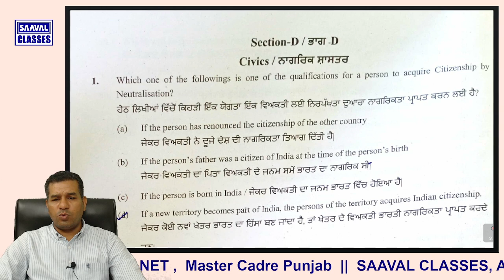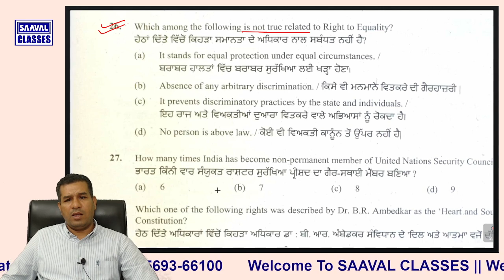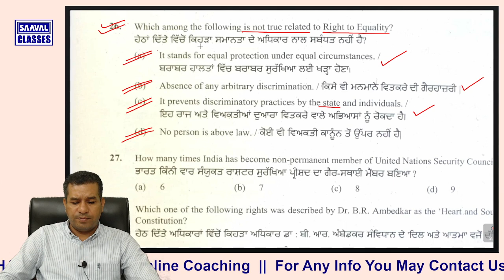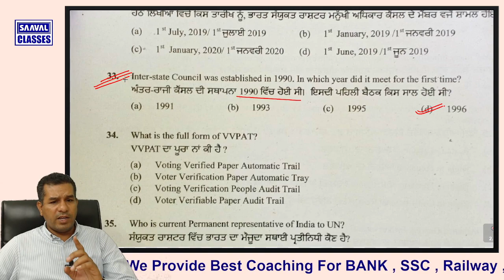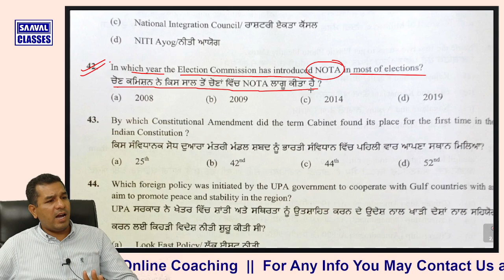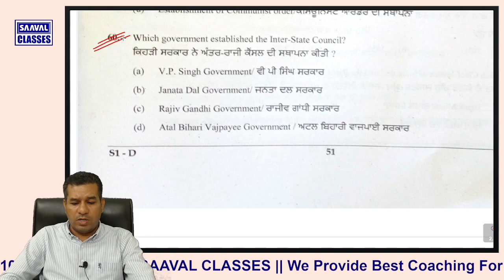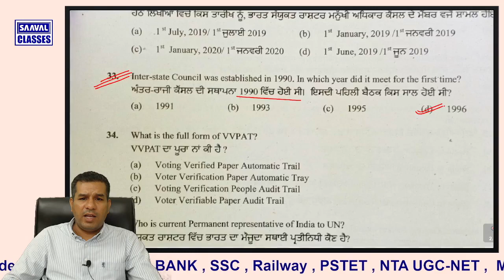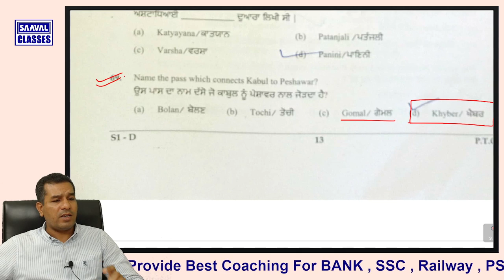Expected Objections Master Cadre-Social Science | SAAVAL CLASSES, Abohar